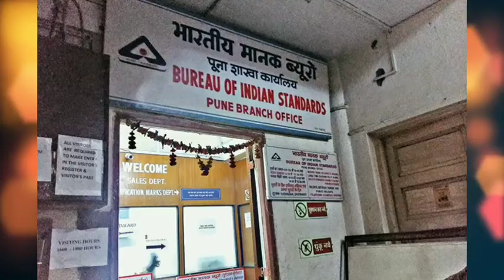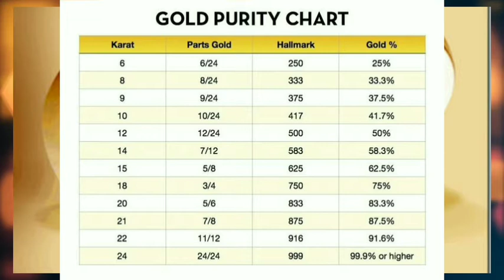আসল হলমার্ক সোনা কিভাবে চিনবেন How to Indentify Hallmark Gold, Pure Gold. Today Gold Price BD.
আসল হলমার্ক সোনা কিভাবে চিনবেন
How to Indentify Hallmark Gold, Pure Gold. Today Gold Price BD.
how to know pure gold, how to recognize hallmark pure gold.
how to know 22 carat gold.
what is difference between 22k and 24k gold.

আজকে এক ভরি সোনার দাম কত Today Gold Price. 22K /24K Gold  Price Today.Today Gold Price in Bangladesh
আজকে এক ভরি সোনার দাম কত Today Gold Price. 22K /24K Gold  Price Today.Today Gold Price in Banglade

আজকে এক ভরি সোনার দাম কত Today Gold Price. 22K /24K Gold  Price Today.Todayk Gold Price in Bangladesh